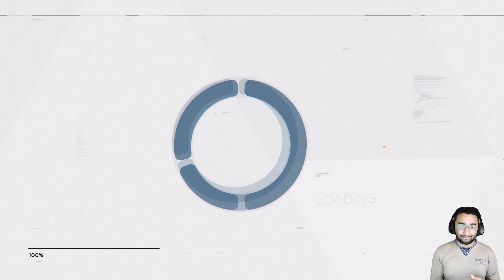DETROIT BECOME HUMAN Walkthrough Gameplay Part 11 - THE NEST (FULL GAME)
PC Detroit Become Human Gameplay Walkthrough Part 11 of the Detroit Become Human Story Campaign including a Review, Intro and Chapter 11 for PC. My Detroit Become Human Gameplay Walkthrough will feature the Full Game Story Campaign. This Detroit Become Human Gameplay Walkthrough includes a Review, Chapters, Prologue, Ending, All Endings, All Choices, All Decisions, Single Player, Kara, Chloe, Connor, Markus, Cinematics, Cut Scenes, Soundtrack, OST and more until the Ending of the Single Player Story.

Characters include: Kara a newly created housekeeper android who develops artificial consciousness. Connor is an advanced police model android tasked with hunting down androids that have deviated from their programmed behaviors. Markus is a caretaker android who, after gaining consciousness, takes it upon himself to free others like him from bondage.